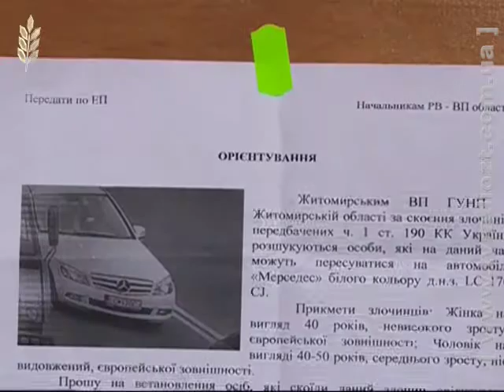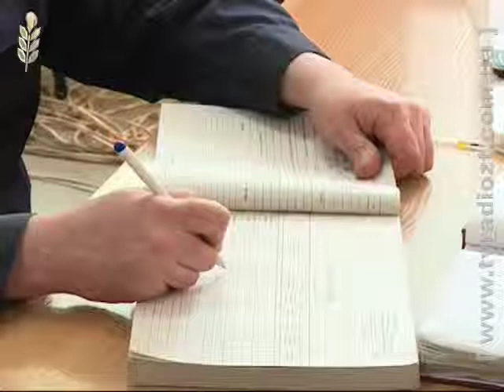Канал "Житомир". Новини. Затримання машини, що була у розшуку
Вчора патрульні поліцейські затримали на одній з вулиць Житомира автомобіль «Мерседес», що перебував у розшуку. За кермом авто знаходився іноземець, який, як нині встановлено, причетний до низки шахрайств. Йому оголошено про підозру у вчиненні кримінальних правопорушень.